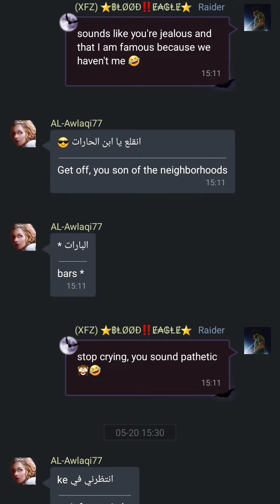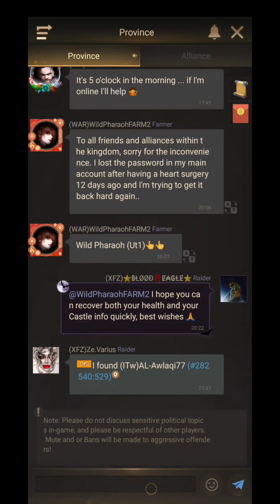RoE: 282 vs 188 Kill Event (5.6g #2 Overall)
I included Screenshots of messages from a player named AL-Awlaqi77, who decided to call me a coward who only attacks "weak" players. Some may find this in poor taste but I believe in exposing ignorant people for who they are. Especially when you insult all the strong people I've fought against.
AL-Awlaqi77 played the game well and won MVP the best way possible but failed to follow through with his threats to me, and in fact avoided even responding to me until the Event Day was over and never once attacking me personally. Ridiculous behavior to me...